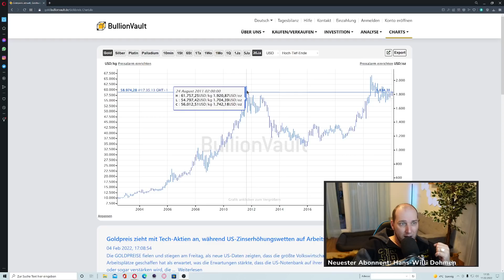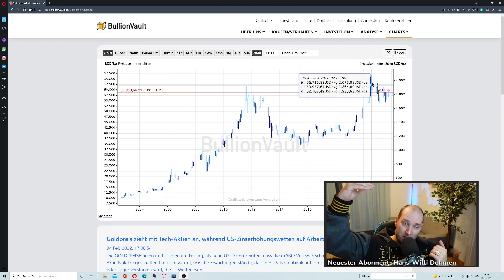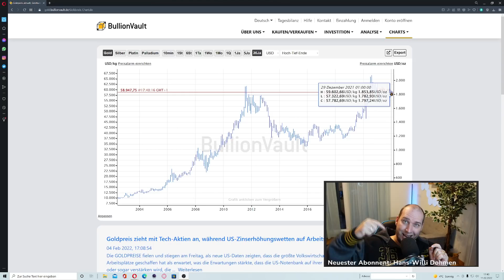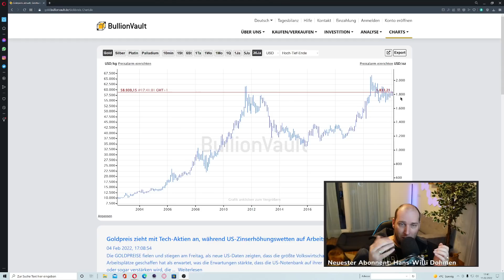Goldman Sachs: Gold ist kein Krisenmetall‼️🥶| Gold versagt oder startet durch⁉️😱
▬ Alles weitere ▬▬▬▬▬▬▬▬▬▬▬▬▬